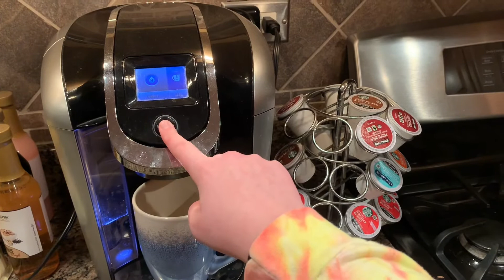25 Vlogmas Video Ideas!!! Vlogmas Day 4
25 Vlogmas Video Ideas!!! Vlogmas Day 4